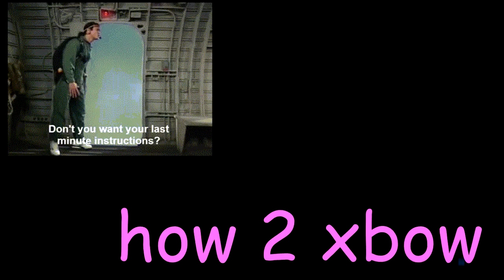BF3: HOW2PLAY XBOW/CROSSBOW by dnns. lel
You have my bow.